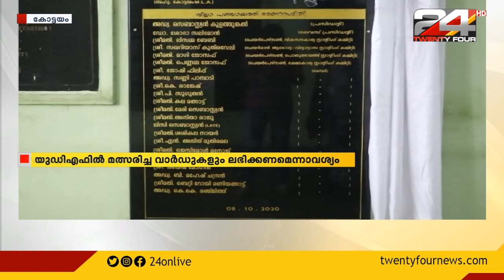കൂടുതൽ സീറ്റുകൾ ആവശ്യപ്പെടാനൊരുങ്ങി ജോസ് പക്ഷം